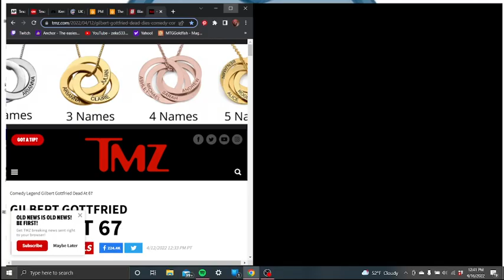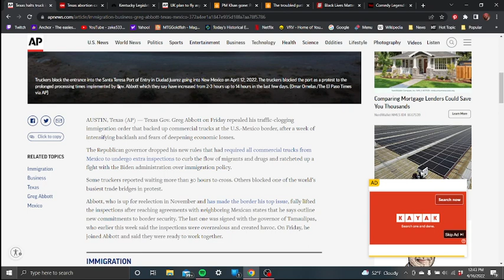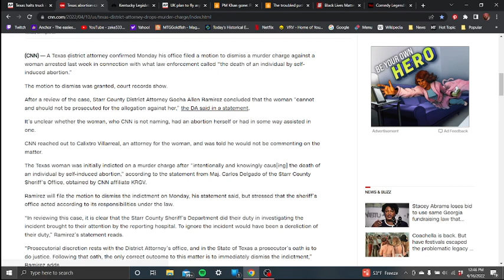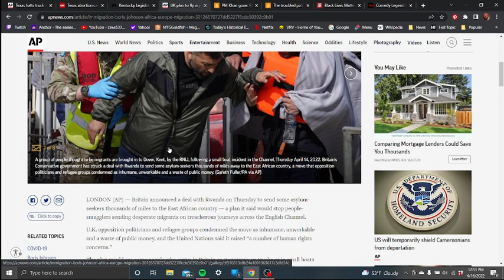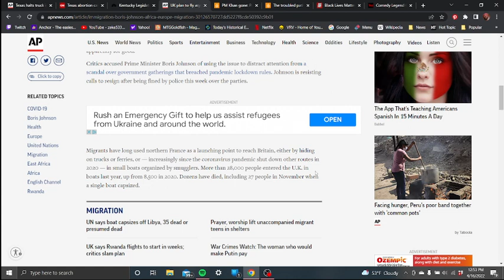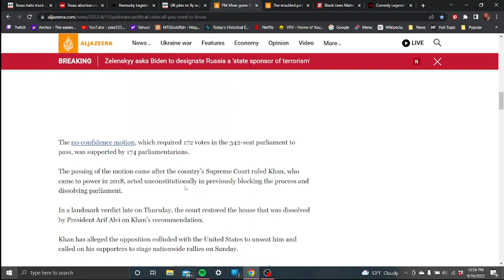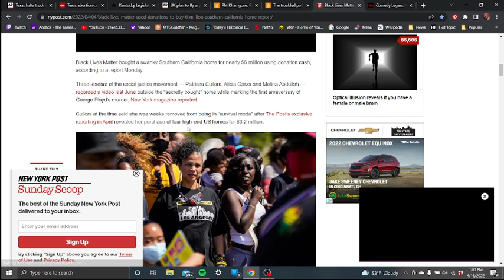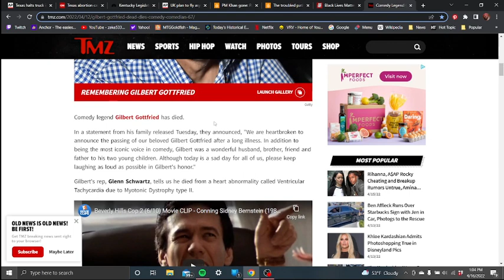Kentucky, UK, & Gottfried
(4/12/2022-4/16/2022) These ep descriptions make my brain hurt. Tune in.